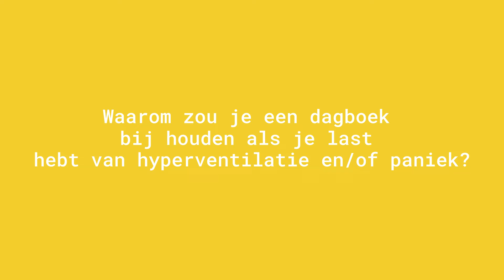Dagboek bijhouden bij hyperventilatie en paniek klachten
Een dagboek bijhouden als je last hebt van chronische hyperventilatie en/of paniek waarom zou je dat doen?
En wat noteer je dan allemaal?
In deze podcast aflevering wordt alles uitgelegd met tips van hyperventilatiecoach Nicole